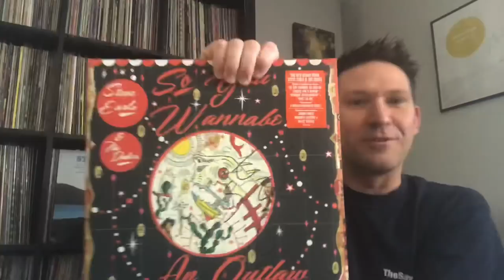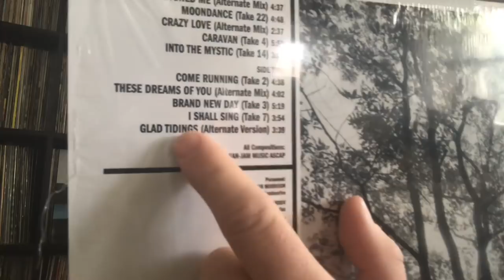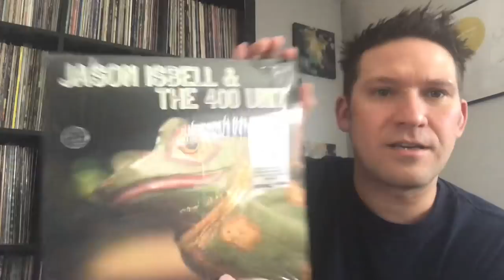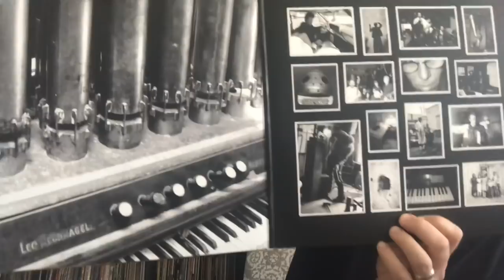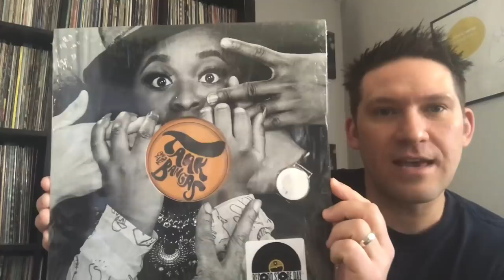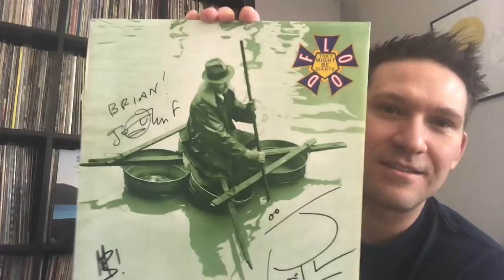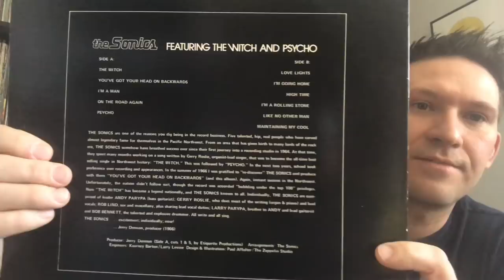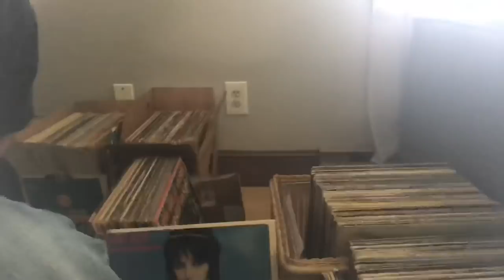RSD 2018 finds and other pickups!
I’m a little late on showing off my RSD purchases. Here is everything I picked up on Record Store Day! Cheers